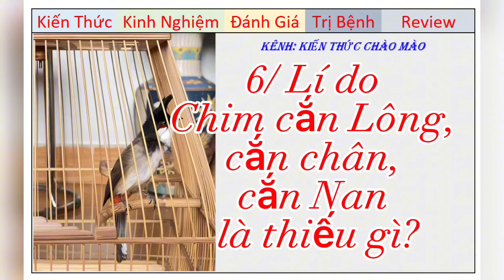Vì sao nuôi chim mãi vẫn khó vào Lửa, theo chân HĐN giải đáp 8 lí do rất hay